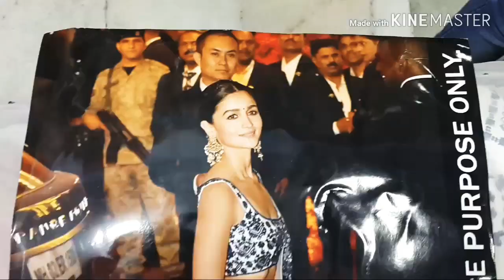Alia bhatt lehenga choli review in Hindi | Digital print alia bhatt lehenga choli design review 🔥🔥